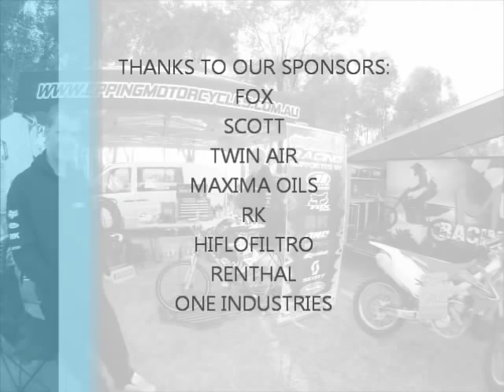Epping Motorcycles Race Team round 1 GV, Shepparton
Epping Motorcycles Race Team at round 1 of Northern MX series